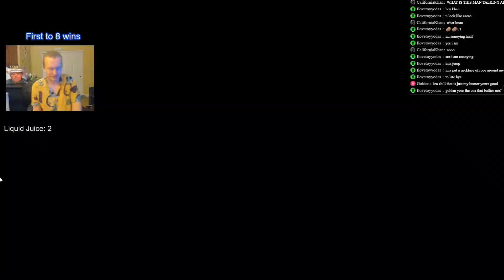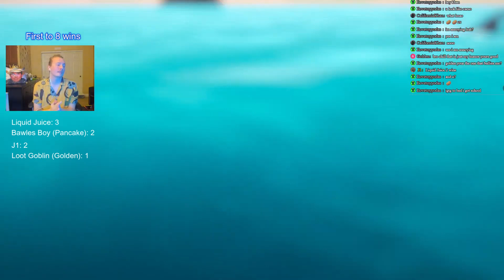ALL OUT WAR -Gang Beasts BELT MATCH #4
This got ALITTLE to intense imo. Sometimes in the heat of battle you forget this is just a stupid imaginary belt that is on a the most unserious game of all-time.

MATCH RESULTS BELOW:

FINAL STATS FOR THE BELT PPV 004: (7 players, first to 8)
WINNER: J1 (took 28 rounds, not including draws)

CONTENDER RANKING:
1. PANCAKE (7 rounds)
2. GOLDEN (5 rounds)

3. DEADDRETH (dnp)

4. Elchirpa (3 rounds)
5. Liquid Juice (4 rounds)

6. SKITS (0 rounds)
7. Pro_Simon (1 round)